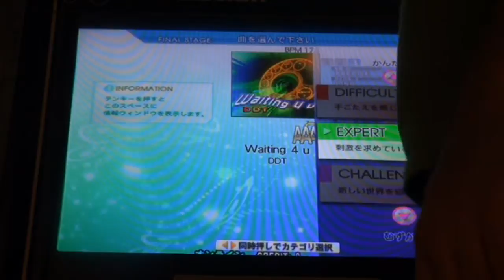Waiting 4 u Expert 999,910 DDR 2014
Finally went back to SDP this. Next is challenge I guess.